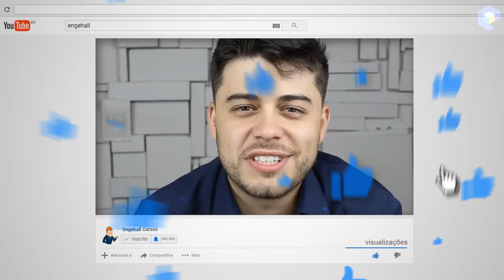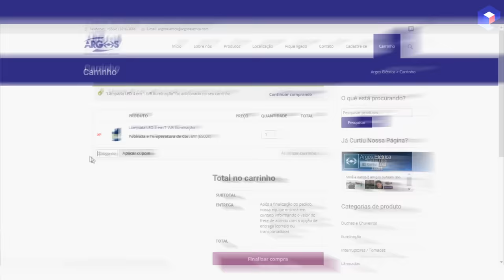INCRÍVEL - Como essa Lâmpada funciona SEM ENERGIA?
OBSERVAÇÃO IMPORTANTE: INFELIZMENTE A FÁBRICA PAROU DE FORNECER O EQUIPAMENTO

Já pensou em quando acabar a energia da rua e sua casa continuar toda acessa?

Todo mundo no escuro, usando velas e lanterna do celular e você lá, com o sistema de iluminação funcionando normalmente?

Essa é a novidade que trouxemos para você - LÂMPADA LED DE EMERGÊNCIA.

O INCRÍVEL é Como essa Lâmpada funciona SEM ENERGIA?

Luminárias de emergência são muito comuns em instalações comerciais, porém nas nossas casas, que cada dia mais buscamos caprichar no acabamento, é muito feio ter uma luminária sobrepor parafusada no teto ou na parede.

E você sabia que uma luminária de emergência de 30 LEDs tem em média 100 lumens apenas, já a lâmpada 4 em 1 inicia a partir de 470 lumens, ou seja 5x mais luminosidade.

Se você pensar um pouco além, aqueles blocos de emergência com faroletes, custam 200,00 ou 300,00 e tem 1200 ou 2000 lumens, ou seja compensa investir na lâmpada 4 em1

A lâmpada 4 em 1 veio trazer praticidade e claro descrição a um sistema de iluminação de emergência super fácil e simples de adaptar, veja as 4 funções:

1 - Lâmpada de LED - Funciona conectada diretamente na luminária como uma lâmpada comum.

2 - Luz de emergência - Possui uma bateria interna que aciona a lâmpada e a mantém ligada por 4 horas

3 - Lanterna - Podemos utiliza-la como uma lanterna e levar a qualquer lugar para iluminar.

4 - Lâmpada móvel - Usando o "soquete pendurador E-27" você pode leva-la a qualquer lugar, como uma obra, camping, etc.

É fabricada para trabalhar com tensões entre 100-240V com potências de 6, 8, 10 e 12w e duas temperaturas de cor 3000 (amarelada) e 6500k (branca)

A bateria é de íon-lítio, pode ficar ligada 24h na energia e o melhor, o produto tem 2 anos de garantia.

*Instalação em luminárias com mais de uma lâmpada:

- É recomendado utilizar a lâmpada de emergência sempre com outras lâmpadas em LED, pois outros tipos de lâmpadas podem interferir no seu funcionamento.

- Conectar fase e neutro na mesma sequência em ambos receptáculos.

- Uma instalação elétrica de boa qualidade garante o melhor funcionamento do produto.

INCRÍVEL - Como essa Lâmpada funciona SEM ENERGIA? Me diz o que você achou?